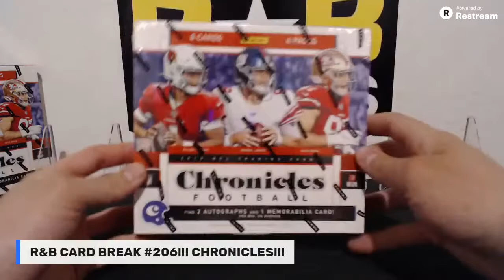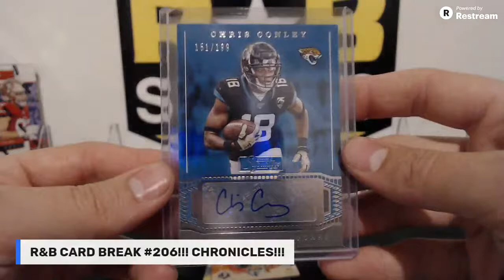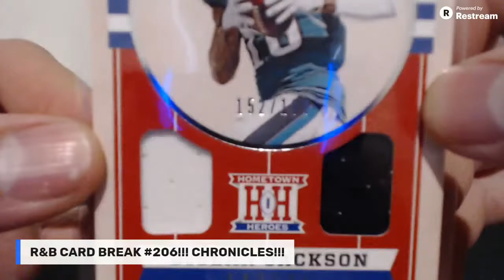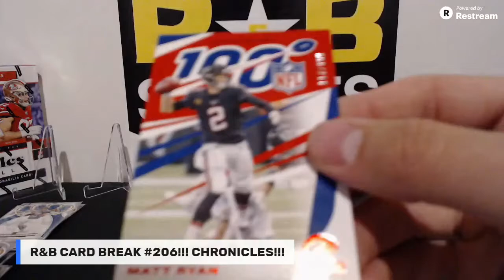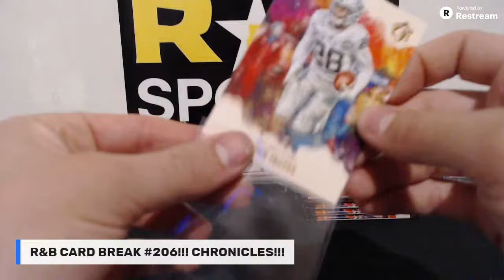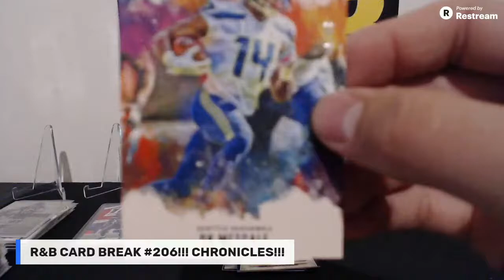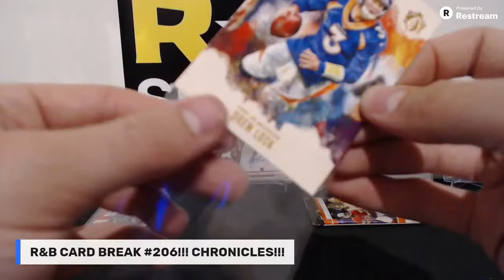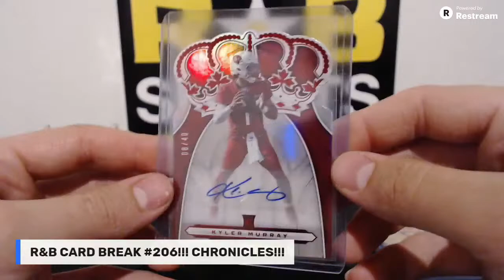R&B CARD BREAK #206!!! CHRONICLES!!!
2019 PANINI CHRONICLES 2 BOX
Arizona Cardinals $75-Ben Ruddock$
Atlanta Falcons $5-Marty Wells$
Baltimore Ravens $45-Chris Burnette
Buffalo Bills $25-Steve Charon$
Carolina Panthers $25-Justin Oyka$
Chicago Bears $25-Marty Wells$
Cincinnati Bengals $15-Bill Purser$
Cleveland Browns $10-Marty Wells$
Dallas Cowboys $20-James Fenton Sr
Denver Broncos $60-Graeme Alexander Scott
Detroit Lions $10-Brent Belliveau$
Green Bay Packers $20-Brent Belliveau$
Houston Texans $10-Marty Wells$
Indianapolis Colts $20-Gerald Longboat$
Jacksonville Jaguars $50-Chris Doyle$
Kansas City Chiefs $50-Curtis Moorhead$
Los Angeles Chargers $15-Bryan Purser$
Los Angeles Rams $15-Graeme Alexander Scott
Miami Dolphins $10-Marty Wells$
Minnesota Vikings $20-Mike Thomas$
New England Patriots $65-Steven Bylow$
New Orleans Saints $15-Bill Purser$
New York Giants $65-Jon Morris
New York Jets $10-Marty Wells$
Oakland Raiders $45-Jon Morris
Philadelphia Eagles $40-Greg Agnew$
Pittsburgh Steelers $45-Kyle Cornish
San Francisco 49ers $45-Marc Plamondon$
Seattle Seahawks $45-Colin Flanagan$
Tampa Bay Buccaneers $15-Jon Morris
Tennessee Titans $25-Chris Bowman$
Washington Redskins $50-Jon Morris